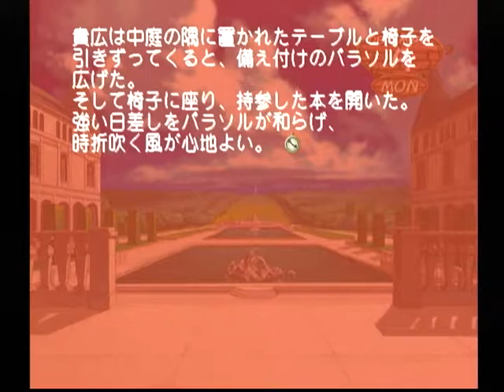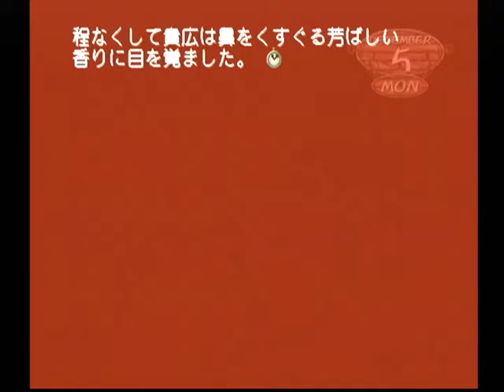【DC】モエかん ベストエンド Part６７ かずさルート ～誰だーーーー！！足引っ掛けたのは！！！ 【スタートオンゲームズ】【スタゲー】【JAPAGE】